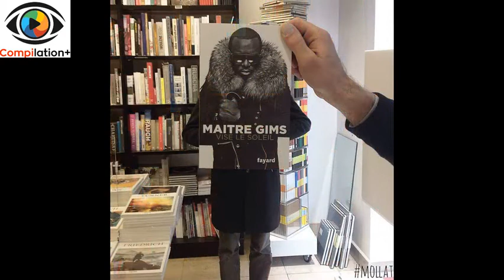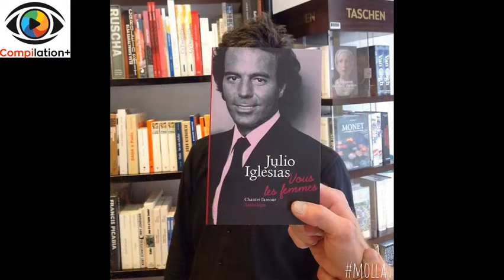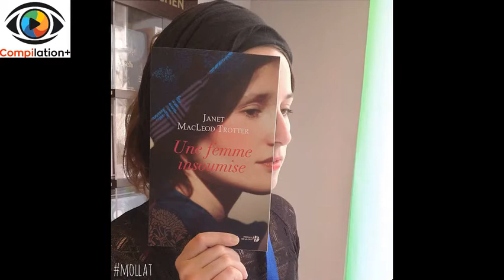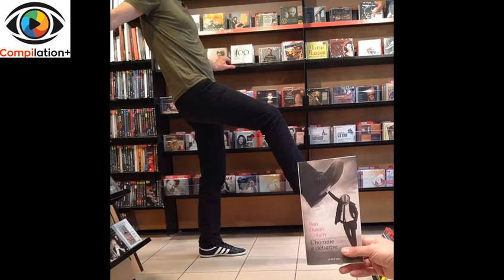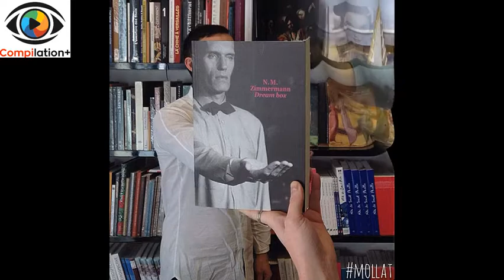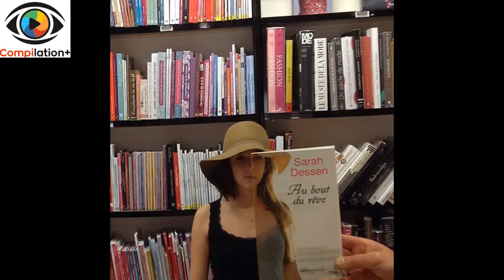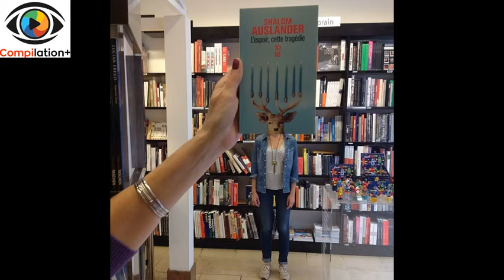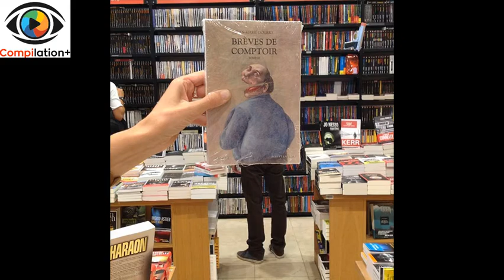What Happens When Bookstore Employees Get Bored - Funny Videos , Vines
web...